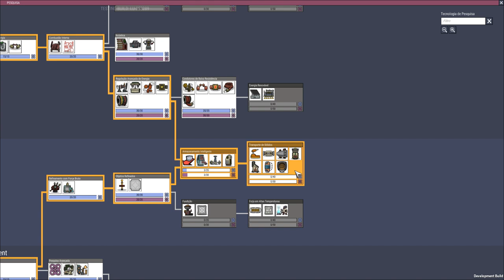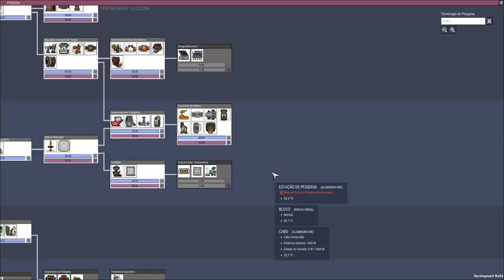Oxygen not Included - Arborea Preview Alpha - 13 Dups Ciclo 33-43 EP04